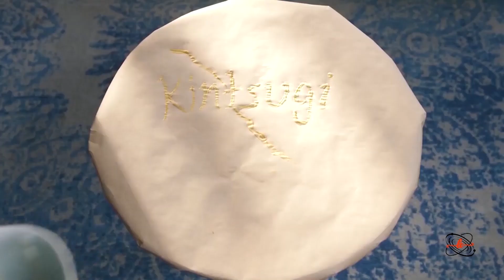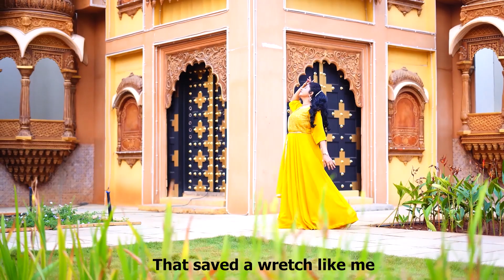Broken Vessels with lyrics | Christian Song | Dance | Dr. Latha Christie | Emotional Healing -Part 2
DANCE MOVEMENTS IN WORSHIP AS THERAPY

We are created to be alive, passionate, loving, and not dead.
Trauma sometimes makes people remain trapped and frozen for years, even after the danger has passed.
The body holds on to un-expelled energy and pain, resulting in body-mind disconnection.
Dance movements strengthen the body-mind connection and help in expressing what is too deep for words.
It helps in expressing unprocessed feelings and acts as a translator to the speechlessness that comes with terror and intrusive memories of the trauma.
Dance movements with worship are the ultimate tool for your healing.
Take the risk of bringing your wounded, stained heart to God, despite the rage and emptiness.
The journey through this terrain will bring healing as you walk with the knowledge that God is loving and trustworthy, without your self-effort or denial of the past.
God has the power to redeem and use even pain for His purposes.
Dance can be in any form. It need not be perfect. Age does not matter.
When you worship, dance, and magnify the Lord,  the Monsters in your life shrink